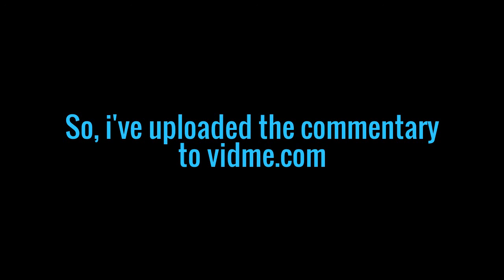The Notebook | Commentary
Click the link to check it out!